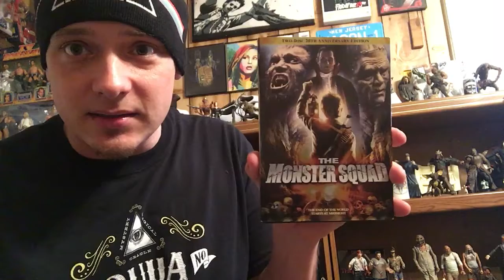Al's Horror Shop 200 subscriber giveaway entry